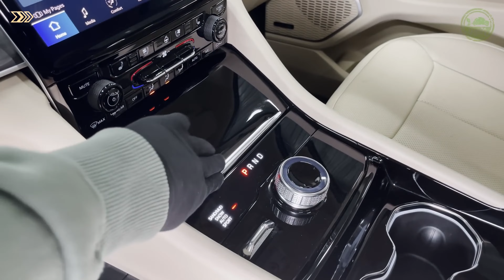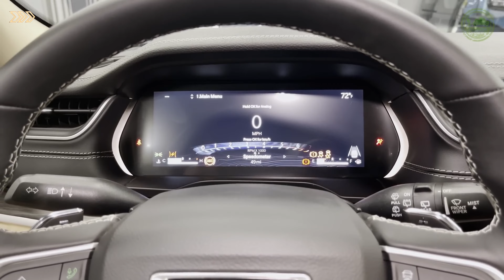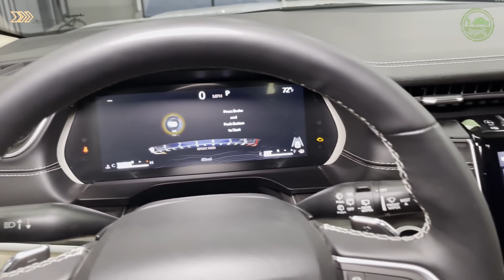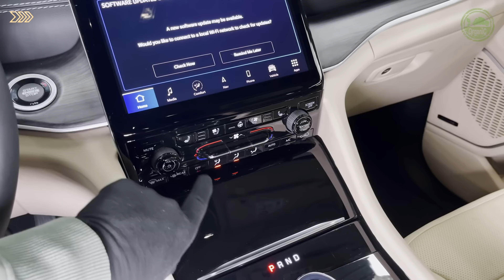2024 Jeep Grand Cherokee || Một chiếc SUV thế hệ thứ 5, mạnh mẽ nhưng vẫn rất thanh lịch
Welcome to chanel CarsTubeTV
 Where share honest and detailed car reviews. From popular models to tech marvels, I'll help you understand the features, performance and driving experience so you can make smart decisions when buying a new car. Explore the world of cars with me and find the perfect car for you in the latest videos on my channel.
Động cơ Jeep Cherokee theo cập nhật trên trang chủ của Jeep toàn cầu là cỗ máy xăng V6 3,2 L, sinh công suất 271 mã lực và máy I4 2,4 lít công suất 180 mã lực. Xe có 2 tuỳ chọn dẫn động cầu trước hoặc hai cầu. Song nhiều khả năng bản về Việt Nam sẽ là hệ truyền động 2 cầu.

Đi cùng với động cơ mạnh mẽ là hệ thống treo thông minh, giúp xe chinh phục tốt mọi địa hình khó song vẫn đảm bảo tính tiết kiệm nhiên liệu.